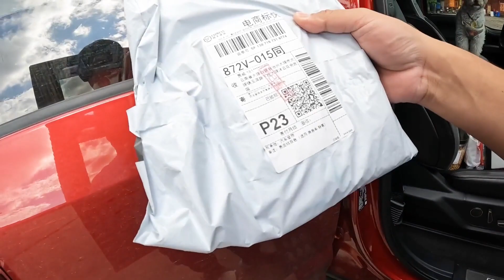自驾游猛禽改床车，活脱脱把越野车玩成了房车，东西多到装不下【半仙游记】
在越野车里，布置一个睡觉的小窝